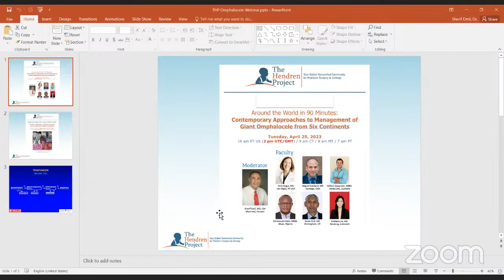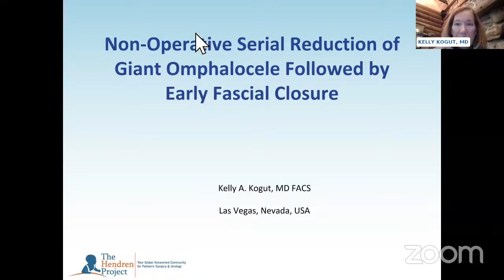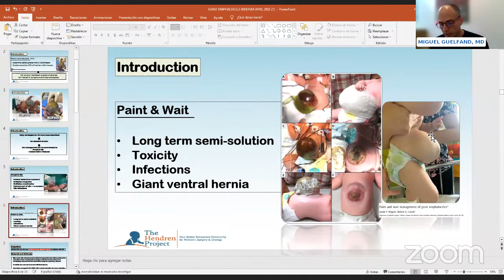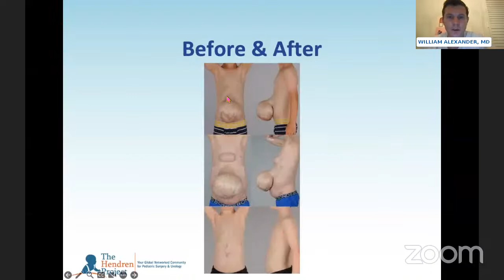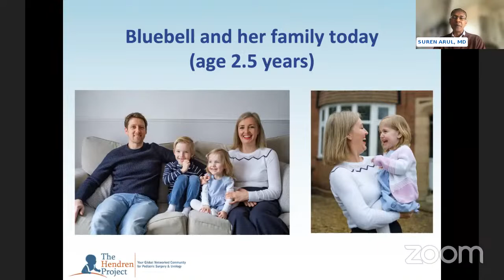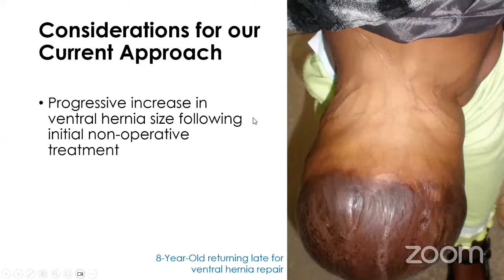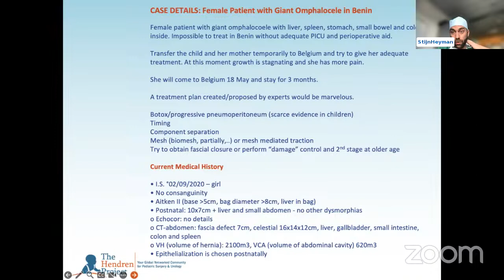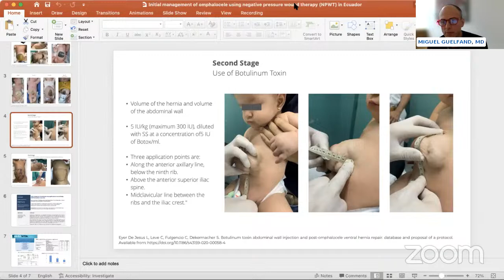Around the World in 90 Minutes: Contemporary Approaches to Management of Giant Omphalocele